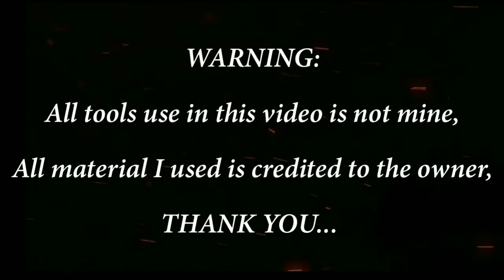GM TO EPIC, Nose bleed ako kaka English ng kasama ko😅😅😅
All tolls use in this video is not mine,
All material I used it is credited to the owner..